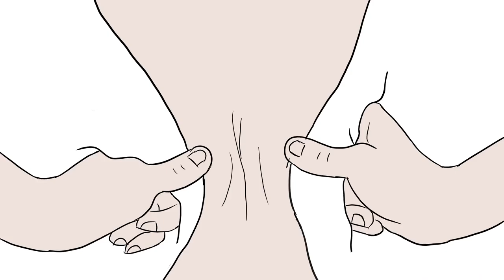Seguidilla of the Femminiello ǀ Animation Video | ENO and CSM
Director/Animation: Pafo Gallieri
Animation: Weijia Hou, Jinshu Li, Yiding Huang

This film about the Neapolitan Femminielli - the so called third gender – is inspired by the gender liberation in the opera Carmen, and celebrates a more inclusive approach towards the depiction of gender politics tout court.

2nd year MA Character Animation students at Central Saint Martin’s have been working in groups over the Autumn term to create original short fiction animation films in response to operas in ENO’s current season - Carmen, Madam Butterfly and Rusalka.

This course module run in collaboration with English National Opera aims to expose students to opera as an art form, as stimulus for their own creative work and to reveal career opportunities in the industry. It encourages students to consider music as a vital part of dramatic storytelling and provides them with the experience of working to a brief provided by an external client.

Keep up to date with the latest from ENO:
About English National Opera:
ENO exists for everyone, creating new experiences with opera that inspires, nurtures creativity and makes a difference.

We take a fresh inspiring approach to opera to reflect the diversity of our culture and sing in English to deliver a deeper understanding by performers and audiences. We encourage creativity throughout the company and our commitment to the future of opera provides a platform to develop outstanding careers. We connect to audiences through inspiring, accessible, world-class opera and stimulating, creative participation programmes. We create partnerships with a range of visiting companies to  generate essential revenue and welcome new audiences to share the experience of our theatre.